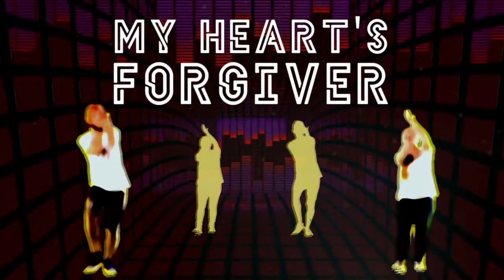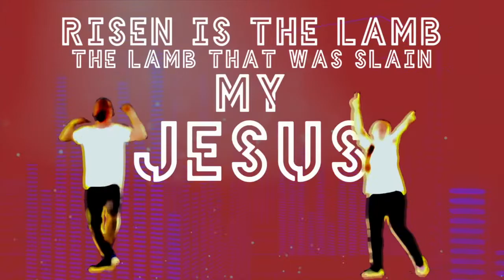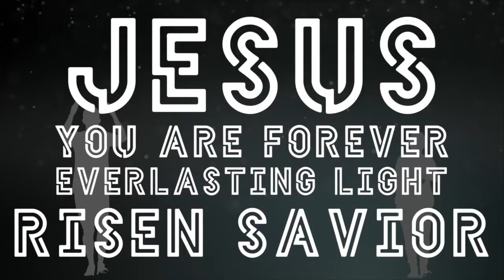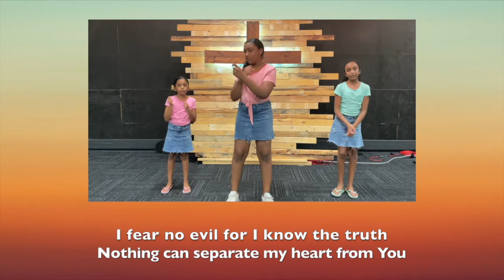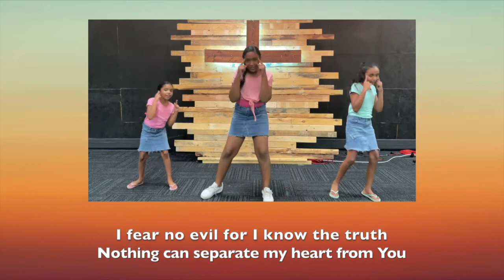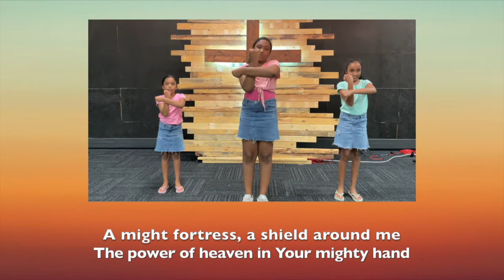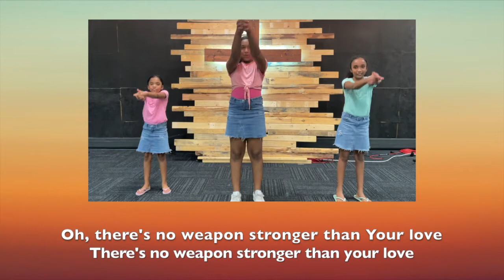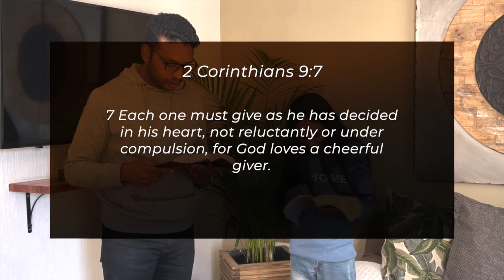A Cheerful Giver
This week we look at The Fruits of Armour of God. and download the lessons.

Accreditations:
Song 1: Nothing is Impossible, Planetshakers actions by Mannahouse
Song 2: Jesus Forever, Austin Stone
Song 3: No Weapons, Pat Barret
Bible Story: Gospel project for kids